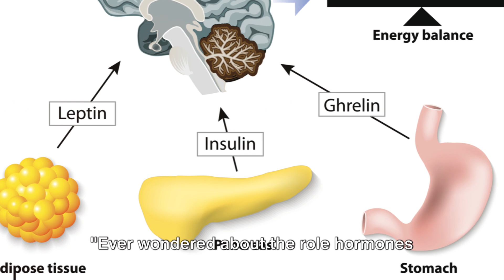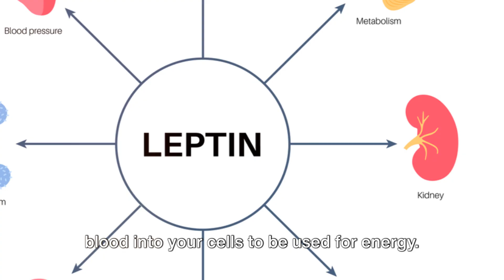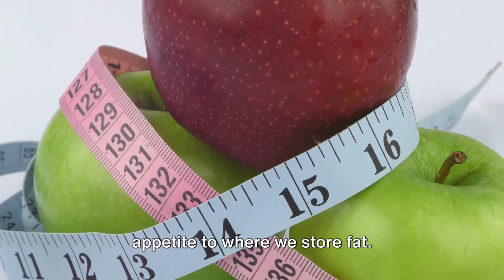The Most Effective Belly Fat Loss Method (Science Explained)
The SIMPLE Way To Make Your Body Eliminate BELLY FAT
Discover the Power of Extended Fasting

🔥 Discover "The SIMPLE Way To Make Your Body Eliminate BELLY FAT" with this in-depth exploration of extended fasting! 🌟 Dr. Jason Fung has revolutionized weight management by highlighting the potential of fasting for fat burning and weight loss.

🚀 Uncover the science behind extended fasting and how it can boost your basal metabolic rate, turning your body into a fat-burning powerhouse. Learn how insulin levels drop during fasting, triggering a hormonal shift that taps into stored fat for energy.

🔑 Explore the critical roles of insulin and leptin in body weight management, and understand how fasting can bring about hormonal balance for effective weight loss. Dr. Fung challenges conventional calorie-centric thinking, advocating for a holistic approach focused on hormonal regulation.

⚡ Dive into the discussion on protein, its natural form in food, and why a holistic perspective on nutrition is essential. Whether you're looking to shed pounds or reverse type 2 diabetes, this video provides valuable insights.

👉 Before embarking on any fasting journey, remember to approach it with caution and consult healthcare professionals for personalized advice. Transform your understanding of weight loss – hit play now! 🎥💪

OUTLINE:
00:00:00 - The Power of Fasting
00:01:51 - The Fat Controllers
00:03:36 - The Fiber Factor
00:05:28 - The Protein Paradox
00:07:17 - Rethinking Weight Loss
00:08:54 - Eating for Health and the Environment
00:10:41 - Conclusion

1- The content provided in this video is intended solely for educational and entertainment purposes. It is imperative to consult with a healthcare professional regarding your individual health requirements.
2- Approach this video, as with all my review videos, as an educational resource rather than personalized recommendations.
3- Foster a positive environment in the comments section and promote kindness.
4- A trigger warning is extended to those with disordered eating tendencies.